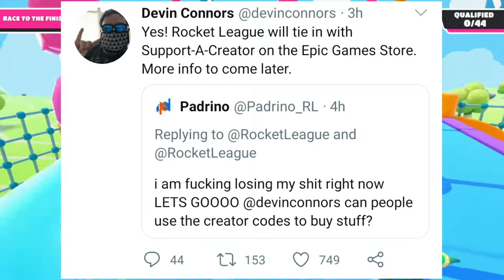DID EPIC GAMES JUST SAVE OR KILL ROCKET LEAGUE? (ROCKET LEAGUE F2P UPDATE DISCUSSION)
IF YOU'D LIKE TO DONATE TO HELP SUPPORT FUTURE VIDEO IDEAS OR GIVEAWAYS HERES THE
PLEASE REMEMBER THAT DONATING IS OPTIONAL BUT IS 100% APPRECIATED!

DO YOU PLAY FORTNITE? USE MY SUPPORT A CREATOR CODE IN THE ITEMSHOP killmodz123456